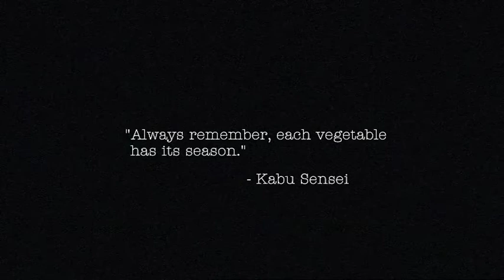Ninjin: The Way Of The Vegetable Assassin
The story of a man with a gun and a mission - to eliminate all instances of unseasonal vegetable consumption. Written and directed by the brilliant Michael 'Watercress' Wright and starring the magnificent Daniel 'Legume' Lapaine with deft editing by Simon 'Water Celery' Wilcox and a purringly perfect soundtrack by Michael 'Mango' Mertens. Produced by the kind people at Mustard in association with the equally kind people at Eat Seasonably Huge thanks to all.

Special thanks to:
Michael Mertens at Escape Route, George Martin at Arri Focus, Mark Day at Clapham Road Studios, Loaded Dice, Dan Love & Gil James at Golden Square Post Production, Paula Haughey at Grand Central Sound Studios, Anglo-Japanese Society of Wessex and all at Mustard.

Vincenzo Siracusa